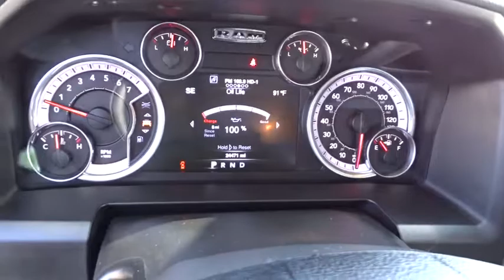2016 RAM 1500 Santa Rosa, Petaluma, Marin, San Francisco, North Bay, CA GS373243L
RED USED 2016 RAM 1500 available in Santa Rosa, California at Lithia Chrysler Jeep Dodge of Santa Rosa. Servicing the Petaluma, Marin, San Francisco, North Bay, CA area.
2016 RAM 1500 4WD CREW CAB 140.5 - Stock#: GS373243L - VIN#: 1C6RR7LT1GS373243

2727 Dowd Dr.

Certified. CARFAX One-Owner.  Flame Red Clearcoat 2016 Ram 1500 Big Horn 4WD 8-Speed Automatic HEMI 5.7L V8 Multi Displacement VVT 15/21mpg  Chrysler Group Certified Pre-Owned Details:    * Vehicle History   * Transferable Warranty   * 125 Point Inspection   * Powertrain Limited Warranty: 84 Month/100,000 Mile (whichever comes first) from original in-service date   * Limited Warranty: 3 Month/3,000 Mile (whichever comes first) after new car warranty expires or from certified purchase date   * Includes First Day Rental, Car Rental Allowance, and Trip Interruption Benefits   * Warranty Deductible: $100   * Roadside Assistance   Reviews:    * Massive interior room; low step-in height; available fuel-efficient diesel engine. Source: Edmunds